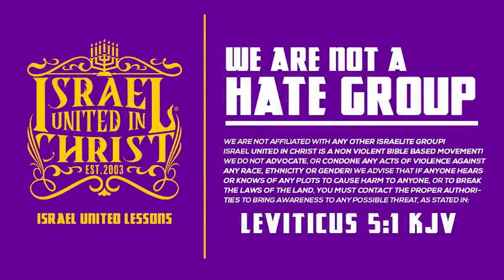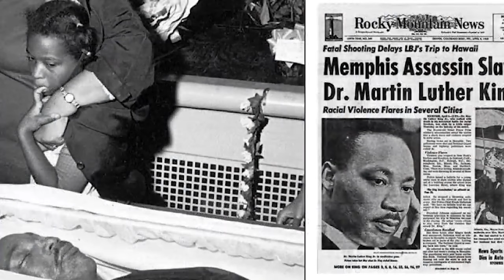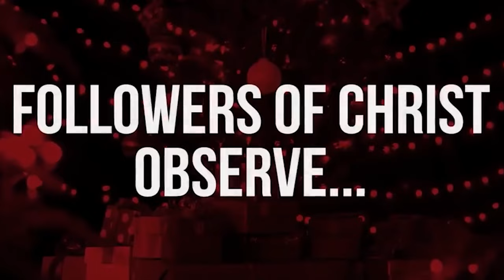Bishop Yawasap | Social Media: Our Enemies’ New Dope Pushed After The 1960’s